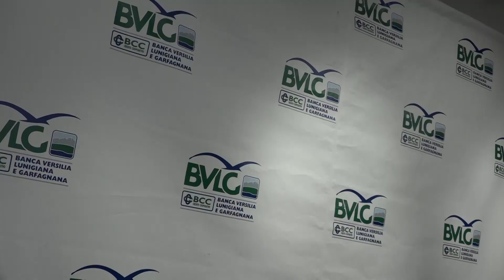Sfilata di campioni per il 34° Premio Viareggio Sport "Gherardo Gioè"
PIETRASANTA - Torna e sempre più grande, il Premio Viareggio Sport Gherardo Gioè, 34esima edizione del riconoscimento assegnato ogni anno alle personalità più significative dello sport italiano.